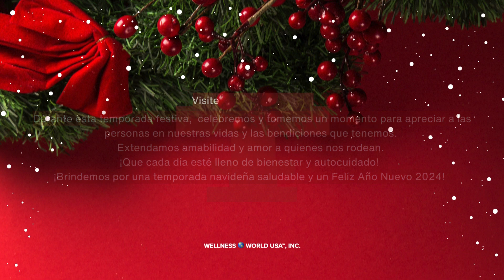Happy Holidays 2023 and Happy New Year 2024 Greeting Card in Spanish